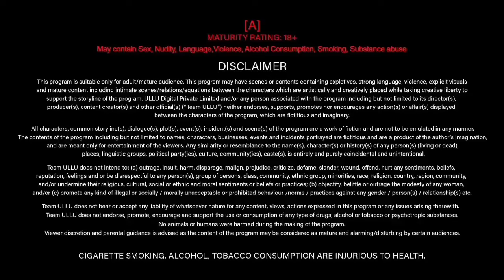jaishree gaikwad | upcoming web series | ak deewana tha | tripti berra | malvika tomar | update